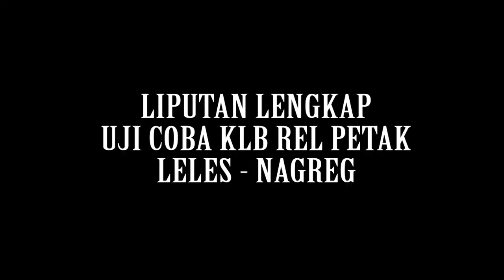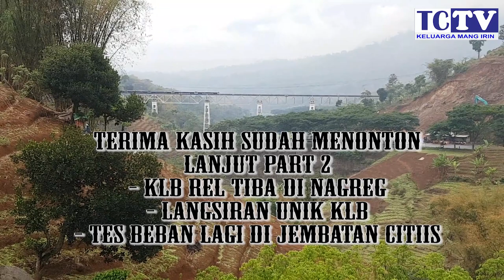UPDATE KCIC PART 2 UJI COBA KLB REL 50 mtr DI TIBER LELES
UPDATE KCIC part 1 UJI COBA KLB REL 50 METER DI TIBER LELES

ikutin juga proses dari awal

UJI COBA REL di petak leles - nagreg
uji coba apakah rel sepanjang 50 meter di atas 4 GD bisa mulus di tiber leles dan tikungan berat di petak itu ?

selamat menonton